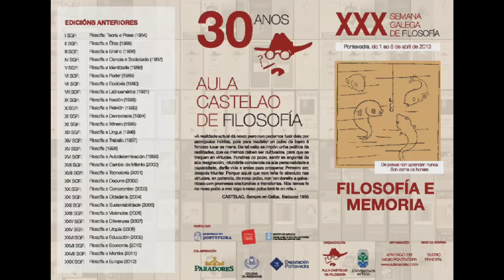Manuel Fdez Blanco. "Repetición, memoria e aspiración antideterminista do suxeito actual".